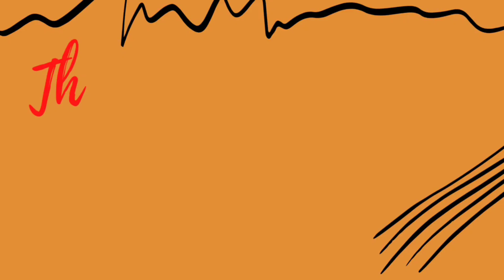नवरात्रि का पहला व्रत और घर आ गया।।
Hello Salaam Namaste My YouTube Family Members 🙏
Kese hain aap sab
hopefully badiya hoge aap
Happy Navratri aap sabhi ko

and Guys support kroooooo es Channel ko hamri  1K subscribers ki family hone hi wali hai.
aur tedi medi reels k liye Instagram pe follow kr do...